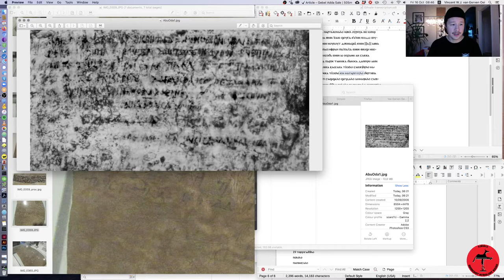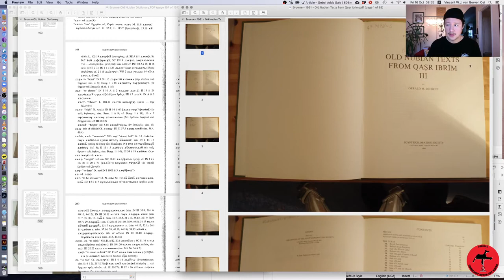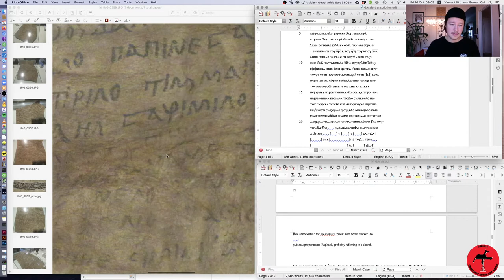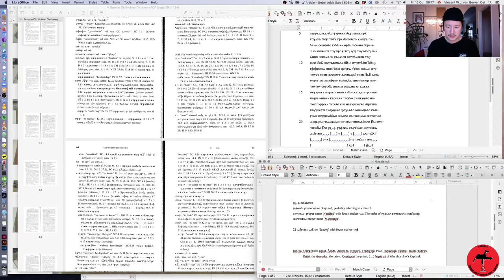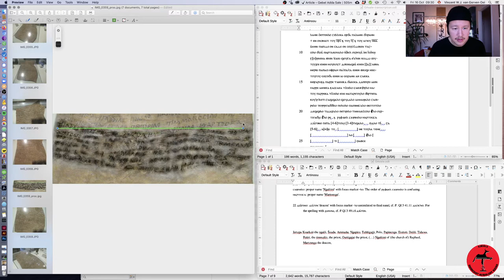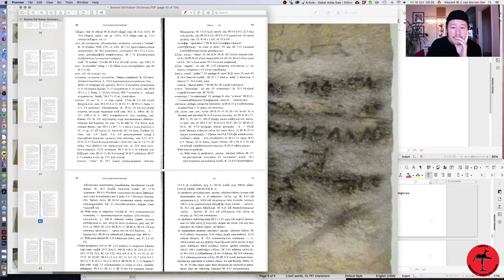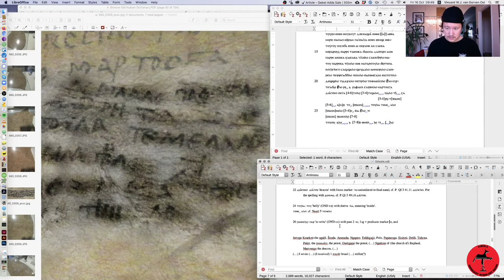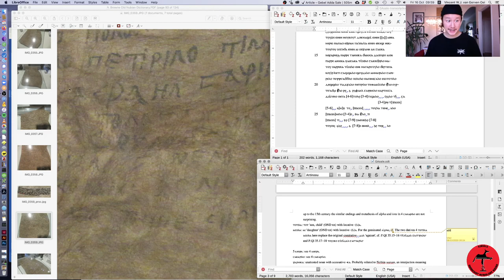More Tedious Work on the Gebel Adda Sale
Finishing up the transcription of the Sale from Gebel Adda I am confronted with illegible lines containing the signature of the scribe. Did he get paid in cows or not?